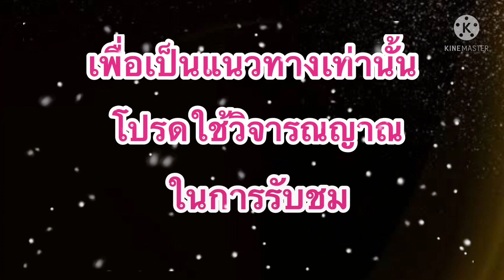แนวทางฮานอย!!แอดแม่น้ำหนึ่ง (13/09/64)